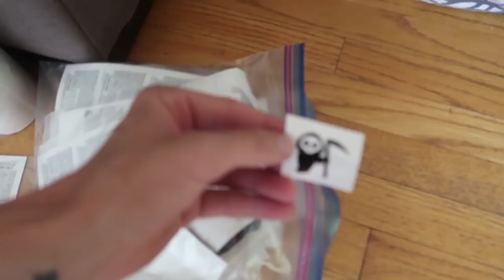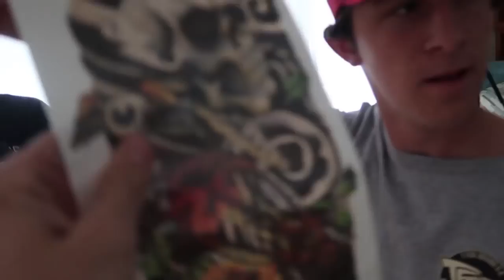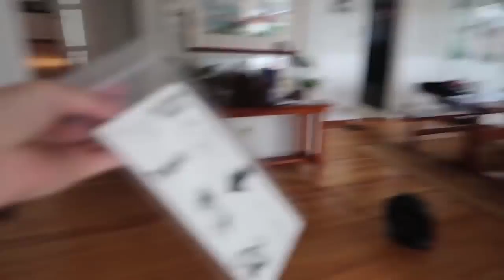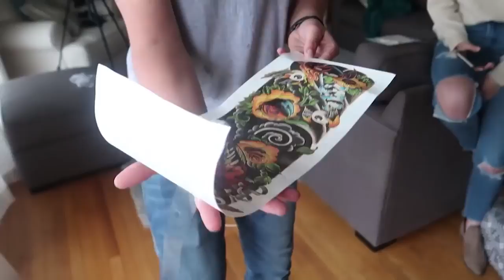she didn't know i was recording